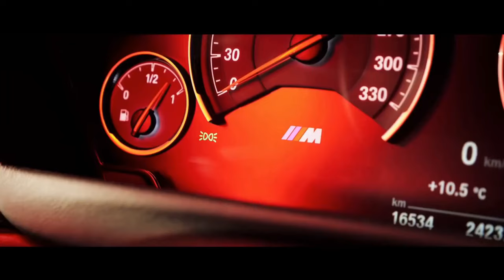NAZEF - I'm Coming Home | BMW Showtime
Best Adrenaline Car Music